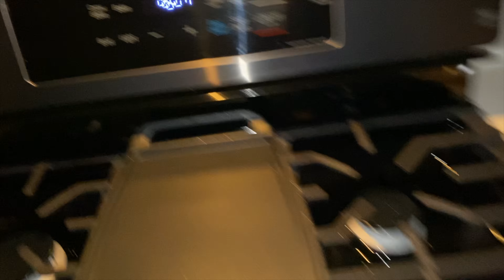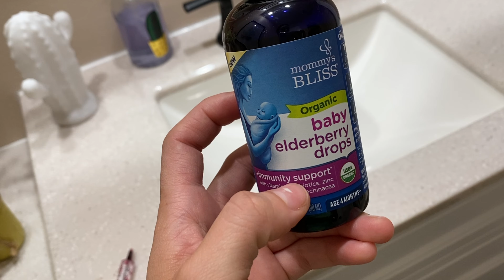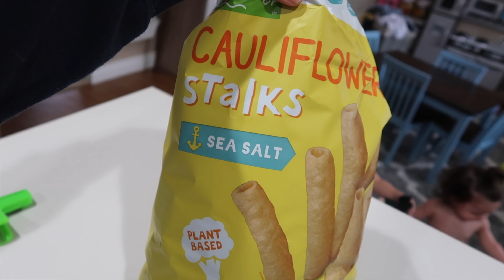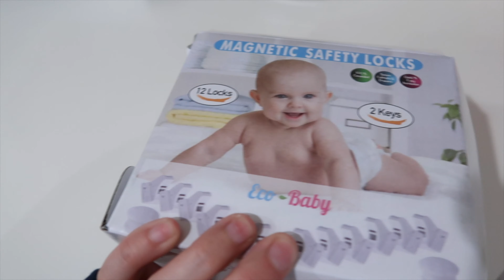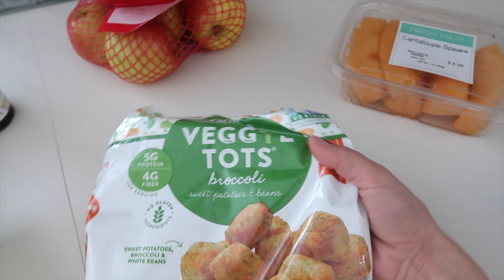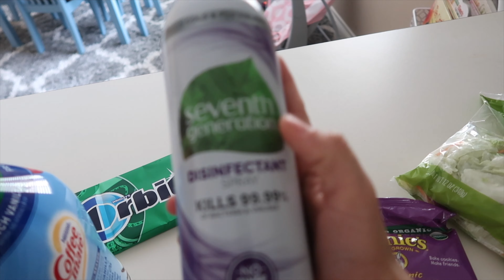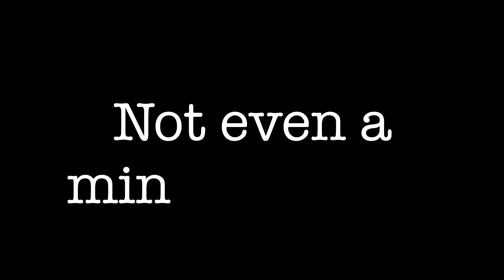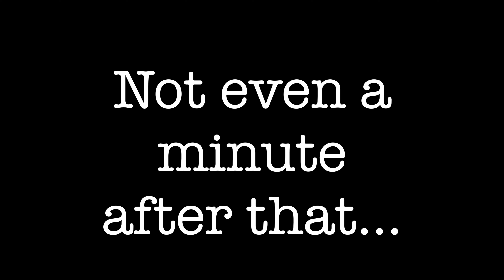A VERY Realistic Day in My Life With Two 2 & Under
Hi guys! Welcome back to another vlog! This is a very realistic glimpse into the parts of motherhood that aren't so easy. You guys know we show the good, the bad, and the ugly on this channel. Sit back, grab a drink, a snack and enjoy our chaos!